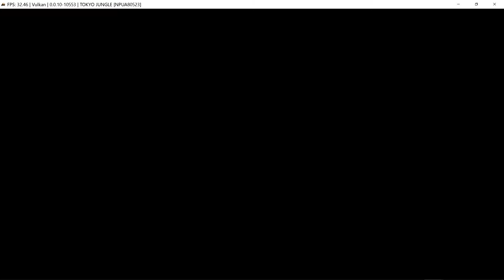Tokyo Jungle (RCPS3)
Tokyo Jungle is a survival action game developed by Crispy's! and published by Sony Computer Entertainment for the PlayStation 3. The game takes place in a deserted, futuristic Tokyo, in which the city has transformed into a vicious wildlife wasteland.